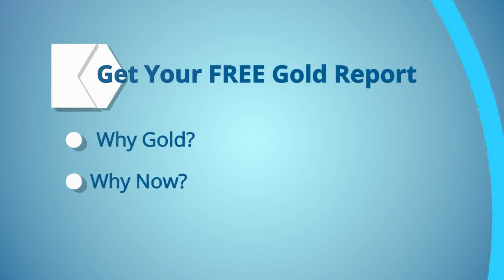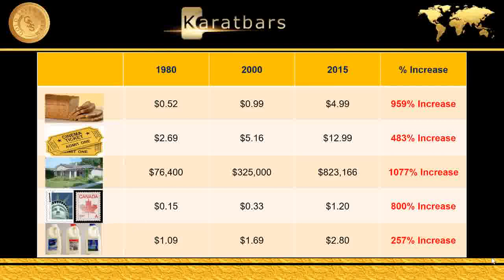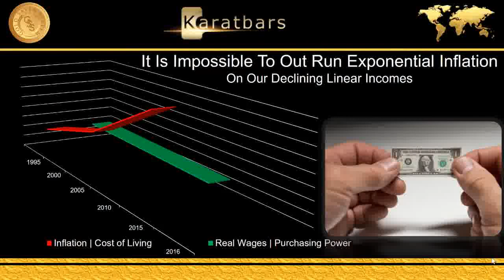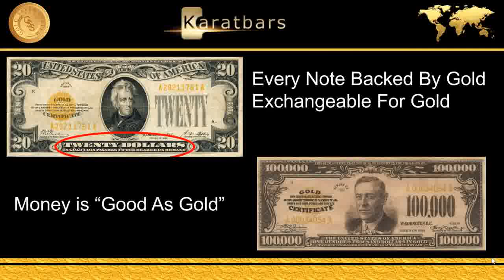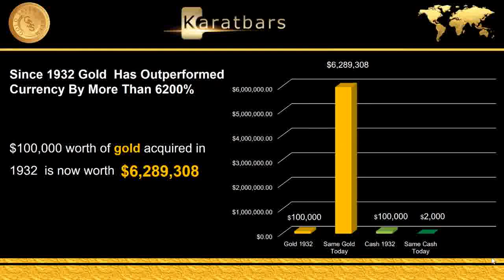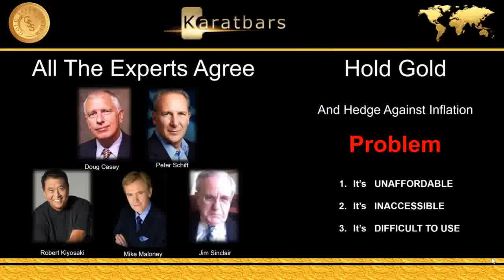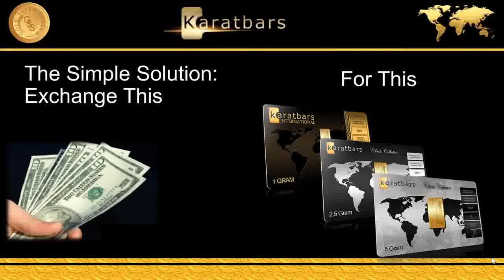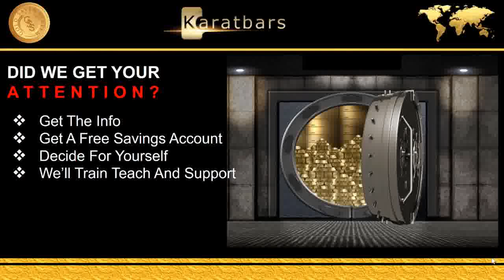Michael Dalcoe The CEO Why Karatbars over any other gold Michael Dalcoe The CEO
Its no exageration to say that we are on a mission to change the world/

Less that 1% of the worlds population own real money which is gold and silver. Less than 5% of the population have any savings.

Karatbars show people that by saving money they can also make money

We show people how to exchange their depreciating currency for 24kt gold bullion in small affordable amounts from just €7 / $8 /£5 with free off shore storage or delivered by FedEx

Karatbars have been in operation since 2011 without ever failing to pay or deliver on time. They are privatley owned and completely debt free.

In this video I explain how you can become either a  customer or business partner. You decide and both are free.

Find out how you can make a passive residual income starting today.

xxxxxxxxxxxxxxxxxxxxxxxxxxxxxxxxxxxxxxxxxxxxxxxxxxxxxxxxxxxxxxxxxxxxxxxxxxxxxxxxxxxxxxxxxxxxxxxxxxxxxxxxxxxxxxxxxxxxxx

I want to give special thanks to Michael Dalcoe - The CEO for releasing Why Karatbars over any other gold.

From Homeless to Karatbars VIP
Kevin O'Leary's 'Cold, Hard, Truth' on Gold Investing
What if...
My 3 Mistakes In Karatbars
PRICE CONCERNS - KARATBARS GOLD
Karatbars 1 GRAM GOLD TEST REVIEW
NEW Karatbars Presentation - How Income Is Earned
Gold Documentary -- History Of Gold Pure fine 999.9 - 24K Gold Bullion
Chasing paper vs Chasing Freedom The Money System
Karatbars 3 Minute Overview
Karatbars Presentation 5 min.- english
Karatbars from a biblical perspective
Velocity and The Cash Flow Quadrant
Building Wealth with Gold Savings
Karatbars Explained - New 2017
Karatbars New Presentation 2017 - Official Presentation
The Karatbars Secret
Common sense can make you rich. The key to building wealth is having a money system.
Karatbars Explained
Kevin O'Leary
Duane Taylor
Dr. Greg Gerrie
Valentin Negron
Jeffrey Kistner
goldgenerator Karatbars
Karatbars Valencia
Dave Niezabitowski
Howard Olsen
Brian McGinty
Ben Alexander
Howard Olsen

Take a look at Michael Dalcoe - The CEO stats and you'll understand why I am a fan.

Video Title: Why Karatbars over any other gold
Username: Michael Dalcoe - The CEO